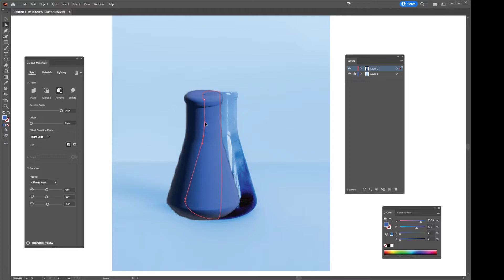Adobe Quick Tips - Intro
A brief introduction to the new Adobe Quick Tips Series